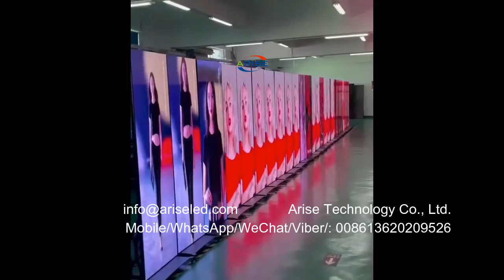4G 5G WIFI Digital Led Mirror Advertising Display Vertical Stand Digital Led Mirror Advertising Disp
4G 5G WIFI Digital Led Mirror Advertising Display Vertical Stand Digital Led Mirror Advertising Display Vertical Stand Standing Screen Poster portable smart advertising player Led commercial advertising,4G 5G WIFI Rəqəmsal Led Güzgü Reklam Ekranı Şaquli Stand Rəqəmsal Led Güzgü Reklam Ekranı Şaquli Stand Daimi Ekran Posteri Portativ ağıllı reklam oyunçusu Led kommersiya reklamı,4G 5G WIFI Espejo LED digital Pantalla de publicidad Soporte vertical Espejo LED digital Pantalla de publicidad Soporte vertical Pantalla de pie Póster Reproductor de publicidad inteligente portátil Publicidad comercial LED,4G 5G WIFI digitális led tükör reklám kijelző függőleges állvány digitális led tükör reklám kijelző függőleges állvány álló képernyő poszter hordozható intelligens reklámlejátszó Led reklám reklám,4G 5G WIFI Digitaler geführter Spiegel-Werbungs-Anzeigen-vertikaler Stand Digitaler geführter Spiegel-Werbungs-Anzeigen-vertikaler Stand-stehender Bildschirm-Plakat tragbarer intelligenter Werbespieler führte kommerzielle Werbung,4G 5G WIFI Digital Led Spejl Reklame Display Lodret Stand Digital Led Spejl Reklame Display Lodret Stand Standing Screen Plakat bærbar smart reklameafspiller Led kommerciel reklame,

Skype: ariseled;
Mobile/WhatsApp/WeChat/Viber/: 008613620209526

1.Outdoor Full Color LED Displays
1.1 Outdoor popular back service fixed installation
1.2 Outdoor front service fixed installation
1.3Outdoor Rental
P2.976/ P3.91/ P4.81/ P5.95
1.4Outdoor stadium perimeter
P5, P6, P6.67, P8, P10
2.Indoor Full Color LED Displays
2.1Indoor fixed installation
2.2Indoor Rental
P2.604/ P2.976/ P3.91/ P4.81
3.Indoor Flexible Full Color LED displays
Small pixel pitch: P1.25/ P1.5625/ P1.579/ P1.667/ P1.86/ P1.875
4.Transparent Full Color LED displays

1.1. 户外常规固装
1.2. 户外快锁前后双维护固装
1.3. 户外租赁屏
1.4. 户外球场围圈
2.1. 户内固装
2.2. 户内租赁